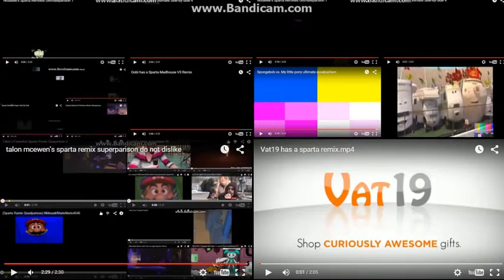Everyanyonething Has A Sparta Remix